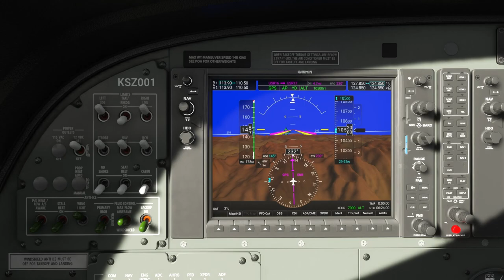Microsoft Flight Simulator 2020- PC - Bush Trip Vienna a Hohenems - Tercera etapa LOWS - LOWZ